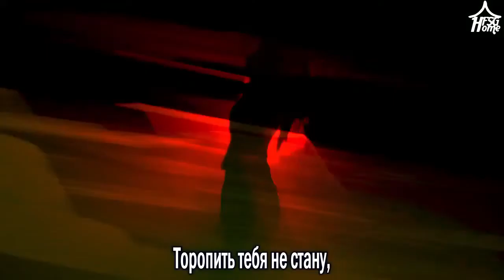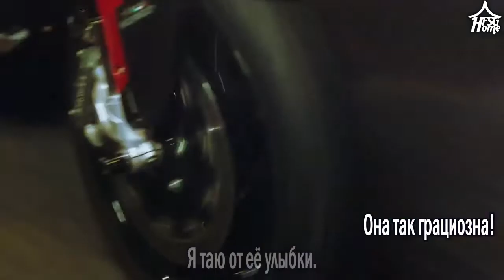BLOO — Girl in New York (рус. саб)